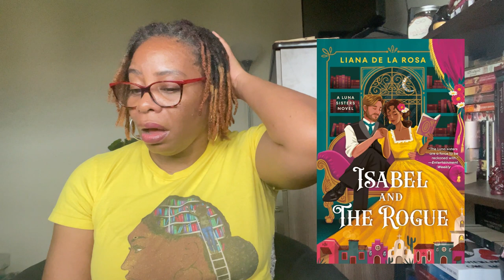18 and counting... | I have LOTS of ARCs to Read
So I overextended myself and agreed to read all these books. They're all in the video...
There is a mixture of genres and sub-genres.

book list:
0:00 start
5:56 Jewel Me Twice
7:45 The Last Time We Met
10:15 The Dead Cat Tail Assassins
11:39 Innocent Intent
12:53 The Night Ends With Fire
14:06 The Design of Us
15:18 Primal Mirror
16:46 A Seduction of Dreams & Nightmares
18:06 The Kill List
19:28 Seven Summers
21:03 The Perfect Sister
22:06 Isabel and the Rogue
23:37 The Cursed Rose by Rebecca Zanetti
24:43 We Came to Welcome You
26:44 One and Done
28:38 Fiasco
30:16 Buried too Deep
31:41 A Werewolf's Guide to Seducing a Vampire
33:10 end